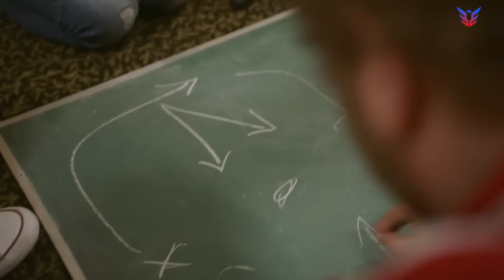Tilted #6: Should the Nintendo Switch trailer have showcased Smash Bros.?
James Chen asks the the Tilted crew why Nintendo neglected Smash Brothers in the esports portion of the Nintendo Switch debut trailer. Michael Martin, Taylor Cocke, and Mark Zimmerman discuss.